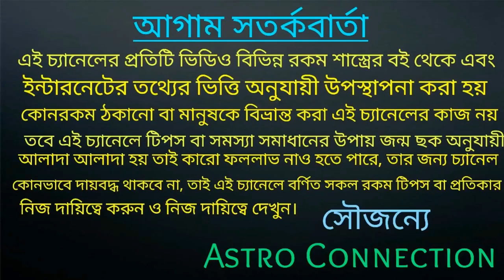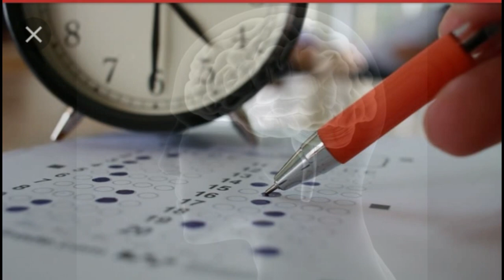Board Exams 2020।। কোন কোন রাশি করবে বাজিমাত ও কোন কোন রাশির হবে সর্বনাশ।।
বন্ধুরা এই ভিডিওর মাধ্যমে আমি আপনাদেরকে জানাতে চলেছি Board Exams 2020 তে কোন কোন রাশি করবে বাজিমাত এবং কোন কোন রাশি করবে সর্বনাশ সেটি আগামীকাল থেকে শুরু হতে চলেছে